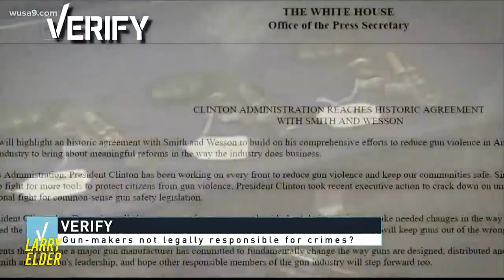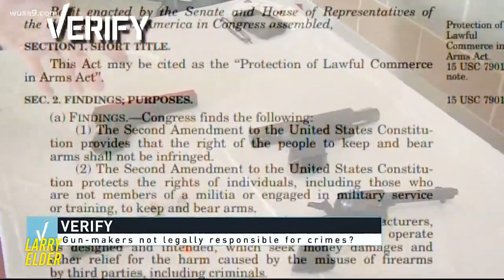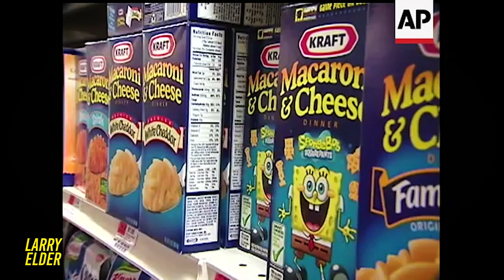Mike Bloomberg’s History of ‘Nanny State’ Regulation | Larry Elder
With Michael Bloomberg’s latest endorsement coming from a self-described Libertarian, Clint Eastwood, Larry decides to investigate how much the former New York mayor’s policies coincide with small-government libertarianism. The answer is: not so much.